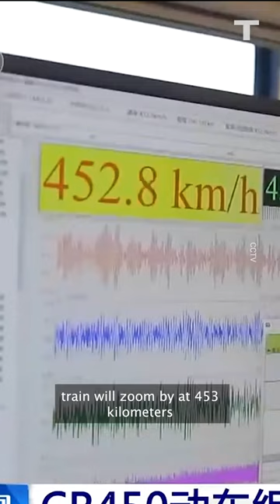China’s High-Speed Train Is ‘World’s Fastest’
The CR450 is a maglev train and uses magnets to hover above the rails. With friction effectively removed from the equation, the train ride is smoother than ever, and it does it using a fraction of the energy needed to power electric or diesel engines. High-speed trains have been proposed for several years as an alternative to gas-guzzling short-haul air travel. Spain and France are already banning flights within Europe that are shorter than 2.5 hours where there's a high-speed train alternative.